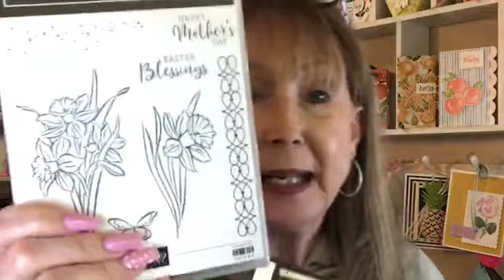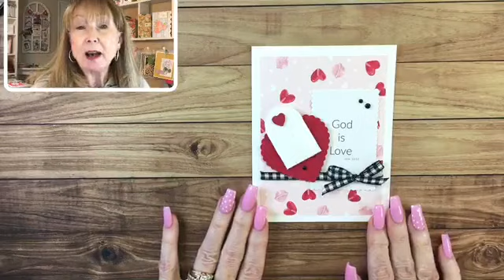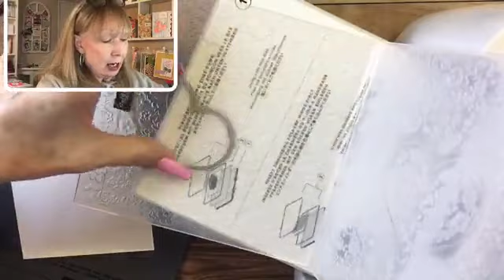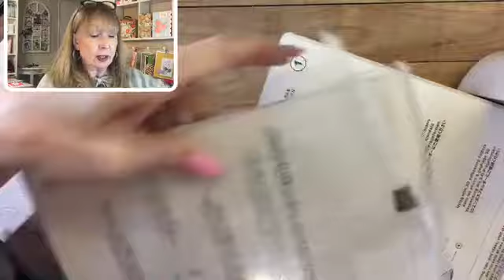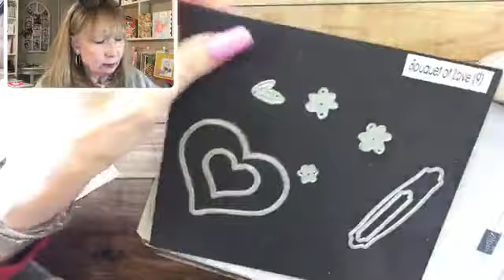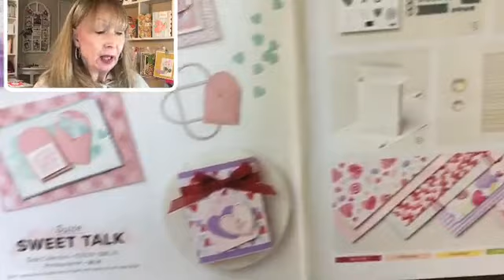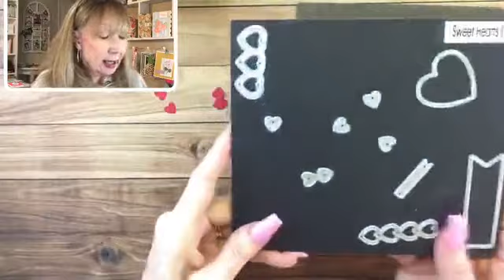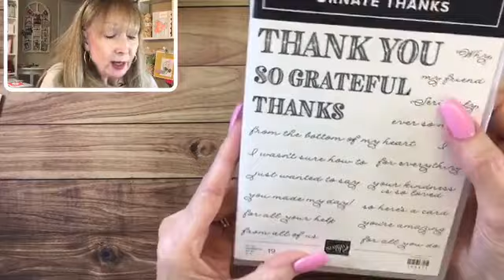Bouquet of Love Card!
***This video tutorial shows you how to create a card using the Stampin' Up! Bouquet of Love Hybrid Embossing Folder!***